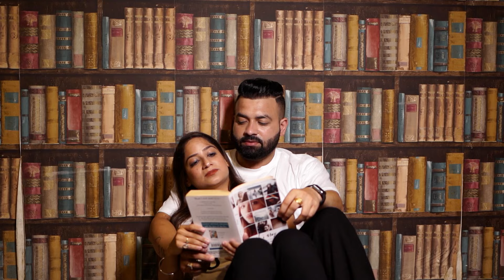THE FIRST MEETING OF MOHIT & NANCY